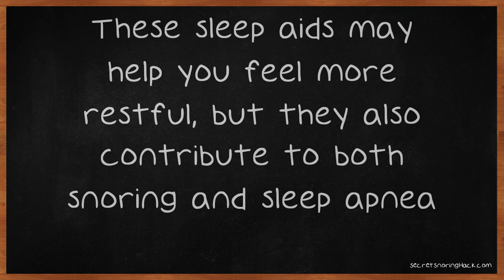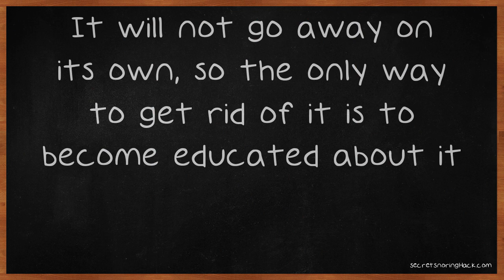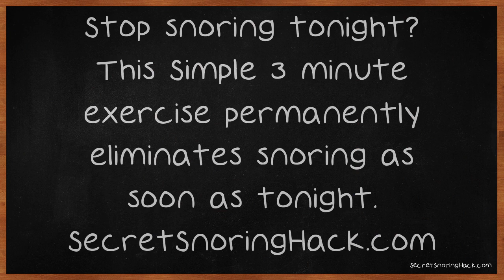Make Snoring A Thing Of The Past With This Useful Advice..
Make Snoring A Thing Of The Past With This Useful Advice.. As frustrating as it can be, snoring is a much more common condition than one would think. The reason that snoring continues to be such a problem for many people is that they do not know how to stop it. Well, you are in luck! The following video will give you crucial snoring advice.